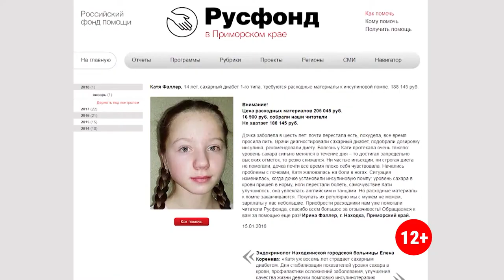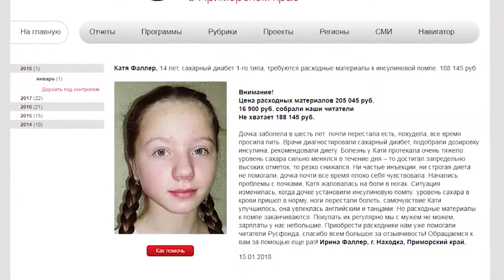«От сердца к сердцу». Срочно требуется помощь Кате Фаллер из г. Находки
Восьмой канал продолжает проект «От сердца к сердцу». Его мы реализуем совместно с Русфондом. Зрители узнают о детях из Приморья, которым очень нужна ваша помощь. И сегодня она вновь необходима Кате Фаллер из города Находки. У четырнадцатилетней девочки сахарный диабет 1-го типа. Катя заболела, когда ей было шесть. Болезнь протекала очень тяжело: уровень сахара сильно менялся в течение дня – то достигал запредельно высоких отметок, то резко снижался. Ни частые инъекции, ни строгая диета не помогали, почти все время девочка плохо себя чувствовала. Начались проблемы с почками, Катя жаловалась на боли в ногах. Ситуация изменилась, когда девочке установили инсулиновую помпу: уровень сахара в крови пришел в норму, ноги перестали болеть, самочувствие Кати улучшилось, она увлеклась английским и танцами. Но расходные материалы к инсулиновой помпе быстро заканчиваются. Покупать их регулярно семья Кати не может. Небольшой зарплаты родителей не хватает: расходники к помпе стоят более двухсот тысяч рублей.